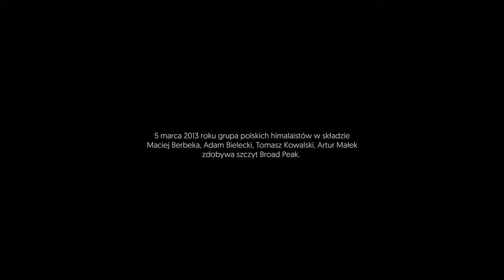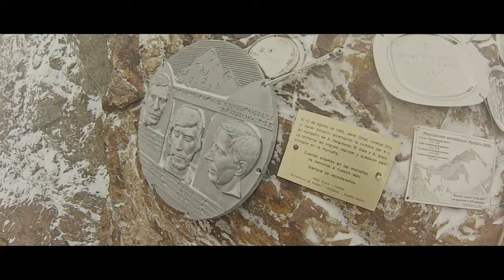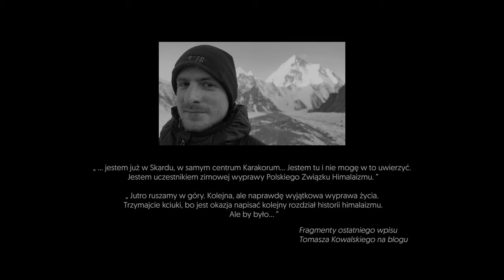Nika Grann - Nadzy (Official video)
Teledysk powstał, aby upamiętnić zdobycie przez grupę polskich himalaistów w składzie Adam Bielecki, Artur Małek, Maciej Berbeka, Tomasz Kowalski szczytu Broad Peak 5 marca 2013 roku.

Teledysk poświęcony jest Tomaszowi Kowalskiemu, który razem z Maciejem Berbeką nie powrócił ze szczytu Broad Peak.

Film ten jest także hołdem dla wszystkich alpinistów i himalaistów, którzy na zawsze pozostali w górach.

Wszystkie materiały filmowe, wykorzystane w teledysku, zostały nagrane w 2013 roku przez członków wyprawy na Broad Peak.

Bardzo dziękujemy rodzicom Tomasza Kowalskiego, Alicji i Markowi Kowalskim, za udostępnienie materiałów filmowych z wyprawy oraz z dzieciństwa Tomasza.

Dziękujemy Arturowi Małkowi oraz Adamowi Bieleckiemu za udostępnienie materiałów filmowych z wyprawy na Broad Peak z 2013 roku.

Muzyka: Damian Pietrasik
Tekst: Nika Grann, Damian Pietrasik
Mix: Jeremiasz Hendzel, Damian Pietrasik
Produkcja muzyczna: Damian Pietrasik

W nagraniu piosenki udział wzięli:
Nika Grann - wokal
Piotr Bogutyn - gitara elektryczna
Amadeusz Krebs - perkusja
Bartosz Mielczarek - gitara basowa
Damian Pietrasik - Fender Rhodes Piano, Organy Hammonda

2020 Soltan Art Group